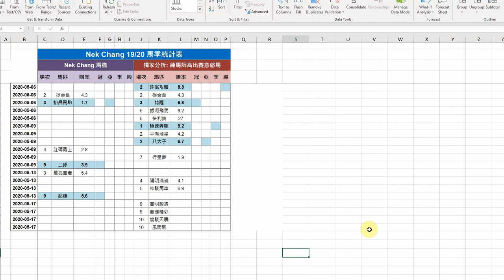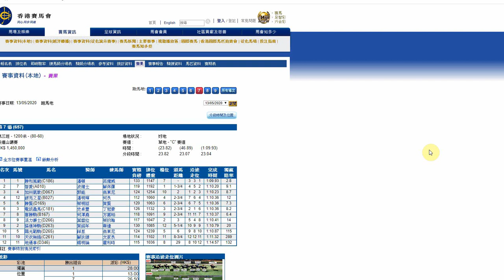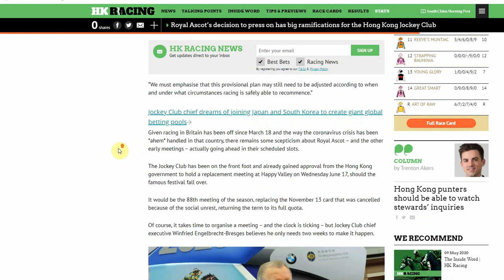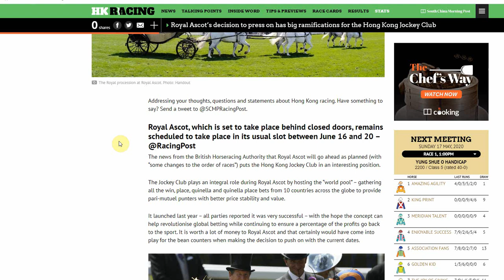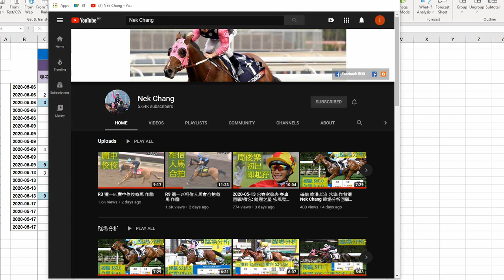2020-05-17 出賽意慾表 賽事回顧/備忘: 勝賢 馬圈新聞: 賀銘年 周俊樂 帶來的衝擊